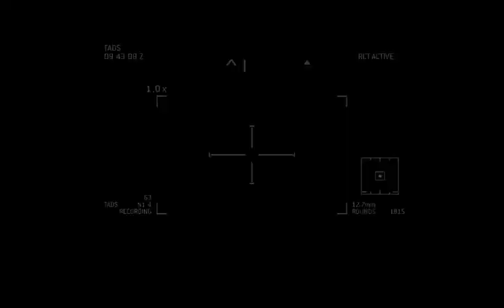Call of Duty: Modern Warfare 3 GamePlay Episode 2 CIA most wanted MakaRov V.A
there is a gameplay of call of duty  Modern Warfare 3 Single Player Campaign.in this video i will play CIA most wanted MakaRov V.A mission